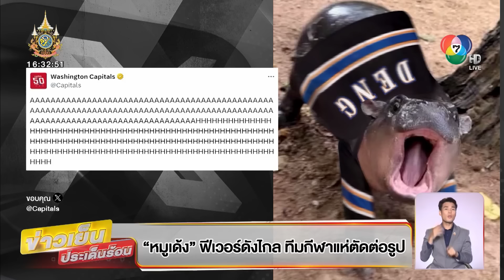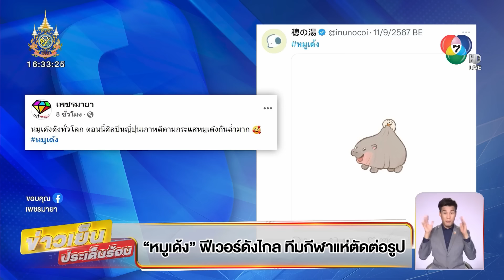“หมูเด้ง” ฟีเวอร์ รันทุกวงการ ทีมกีฬาแห่ตัดต่อรูป | ข่าวเย็นประเด็นร้อน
ข่าวเย็นประเด็นร้อน - กระแสหมูเด้งดังไกล รันทุกวงการ เพราะล่าสุด หมูเด้ง ดังไกลลามไปถึงวงการกีฬาทั่วโลก เพราะหลายทีมกีฬาชื่อดัง ทั้งฟุตบอล บาสเกตบอล และฮอกกี้น้ำแข็ง ต่างตัดต่อรูปหมูเด้งลงเพจทางการของทีม

ล่าสุดสโมสรฟุตบอล บาเยิร์น มิวนิค ทีมดังจากประเทศเยอรมนี นำภาพ หมูเด้ง ลูกฮิปโปแคระ ในสวนสัตว์เปิดเขาเขียว จังหวัดชลบุรี ประเทศไทย มาโพสต์ผ่าน X หลังทีมบาเยิร์น มิวนิค ถล่มเอาชนะ ทีมดินาโม ซาเกรบ จากประเทศโครเอเชีย ไปได้ 9-2 ประตู ในการแข่งขันศึกฟุตบอลยูฟ่าแชมเปียนส์ลีก 2024 นัดแรก โดย บาเยิร์น มิวนิค โพสต์ข้อความแปลเป็นไทยระบุว่า “เมื่อหมูเด้งเช็กผลฟุตบอลเมื่อคืน” และเป็นภาพ “หมูเด้ง” ออกอาการดีใจ หลังบาเยิร์น ชนะไป 9 ประตู ต่อ 2
นอกจากวงการฟุตบอลแล้ว ยังมีทีมบาสเกตบอลฟีนิกซ์ ซันส์ ทีมดังจากศึก NBA ในสหรัฐอเมริกาก็นำภาพ หมูเด้ง ไปทำเป็นมีมด้วยเช่นกันระบุข้อความว่า “moo deng energy”

เท่านั้นไม่พอ วอชิงตัน แคปิตัลส์ ทีมดังในศึก ฮ็ฮอกกี้น้ำแข็ง NHL ก็ตัดต่อภาพหมูเด้งสวมเสื้อแข่งพร้อมสกรีนชื่อ DENG หรือ เด้ง ชื่อของเจ้าตัวด้วย

นอกจากนี้ยังมีบรรดาศิลปินญี่ปุ่น-เกาหลีนำหมูเด้งมาวาดเป็นการ์ตูนตามกระแสจำนวนมาก

ไม่ใช่มีแค่เรื่องน่ารัก แต่ก็มียังมีเรื่องดรามา เมื่อทนายเกิดผล แก้วเกิด โพสต์ข้อความเฟซบุ๊ก ระบุว่า เห็นมีผู้หญิงคนหนึ่งมาเรียกร้องให้เปลี่ยนตัวผู้ดูแล น้องหมูเด้ง เนื่องจาก หมูเด้ง เป็นผู้หญิง ส่วนคนดูแลเป็นผู้ชาย ชอบจับเนื้อต้องตัวหมูเด้ง  เห็นแล้วรู้สึกไม่เหมาะสม นางไม่สบายใจ เอ้า อย่างนี้ก็มีด้วย ทำให้คนในโลกโซเชียลต่างพากันวิพากษ์วิจารณ์จำนวนมาก หลายคนสุดงงกับความคิดของหญิงรายนี้

ทั้งนี้ ก่อนหน้านี้ มีกระแสดรามาตำหนิ พี่เลี้ยงว่า เล่นกับน้องบ่อยเกินไป จนเพจเฟซบุ๊ก ขาหมู แอนด์เดอะแก๊ง ได้โพสต์ภาพพี่เลี้ยงกับหมูเด้ง พร้อมข้อความชี้แจงกรณีที่มีคนบอกว่าผมเล่นกับน้องเยอะเกินไป โดยชี้แจงว่า อยู่กับน้องแค่ช่วงเช้าตอนล้างบ่อ เพราะต้องลงไปทำความสะอาด พอทำความสะอาดเสร็จก็ให้อาหาร ก็จะนั่งเฝ้ากินอาหารประมาณ 20 นาที อีกอย่างการที่เล่นกับน้อง คือ การสร้างความคุ้นชิน เพราะถ้าไม่สร้างความคุ้นชิน เวลาน้องป่วยหรือบาดเจ็บจะไม่สามารถเข้าทำอะไรกับน้องได้ครับ ทุกวันนี้ ผมคือผู้ถูกกระทำ ผมฟ้องใครได้บ้าง หมูเด้งวิ่งมากัด พอผลักออกพวกบอกแกล้งน้อง